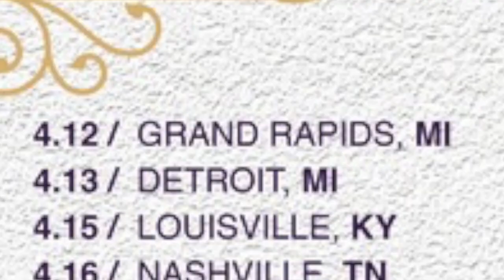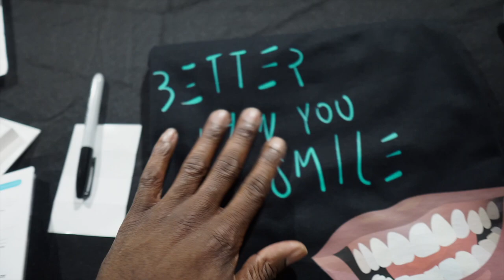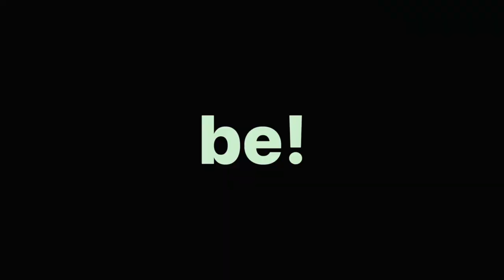On Tour, Ep. 1 (Prof Workhorse Tour // Grand Rapids & Detroit)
An insane way to start the first two shows of tour. Having the time of my life.